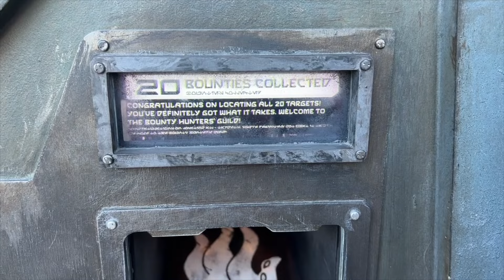Blake's 7 - 4x13 First Time Watching Reaction & Review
This is a first time watching reaction to "Blake's 7" Season 4 Episode 13.

CHAPTERS
0:00 Introduction
0:49 Reaction
14:09 Review

Not a market substitute, please support the original version.